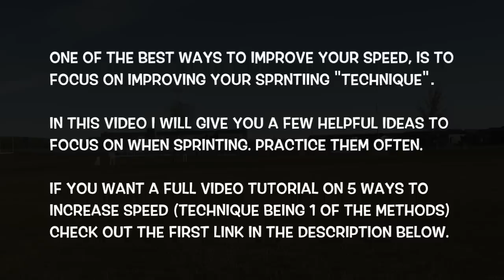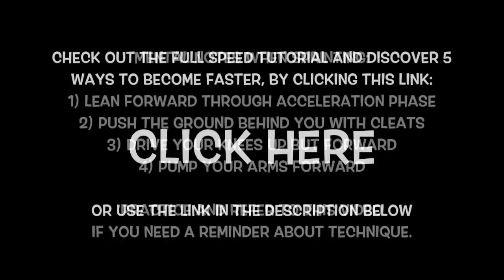How to sprint faster | Proper sprinting form | Sprint technique and mechanics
How to sprint faster | Proper sprinting form | Sprint technique and mechanics are important if you want to know how sprint properly and more importantly how to sprint faster in soccer or football. In this video, I'll give you some helpful ideas on proper sprinting technique and proper sprinting mechanics so you can learn how to sprint faster with confidence.

Here is the full speed tutorial I mentioned in this video, it's called: How to run faster | How to get faster at running | How to increase speed for soccer and football =

Learning how to sprint faster is the first step in increasing your speed however, if you don't consciously apply everything you've learned about how to sprint properly and the proper sprinting form you will struggle to become faster. Proper sprinting technique will make a massive difference in your speed. The proper sprinting mechanics allow you produce more power with the same amount of strength.

If you have any questions you’d like to ask me you can:

1) Comment on this video

Now that you know how to sprint properly you must actually start practicing proper sprinting form every time you have the chance to sprint. When learning how to sprint faster technique and proper sprinting form or proper sprinting mechanics are a great first step! Use this advice on how to sprint faster every time you run.

If you found this video on how to sprint properly helpful please remember to LIKE this video but even more importantly do yourself a favour and practice proper sprinting technique and proper sprinting mechanics every time you are playing!

Most importantly...